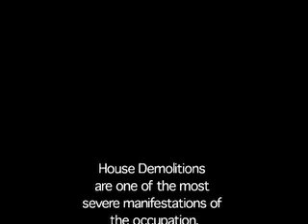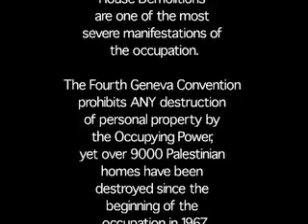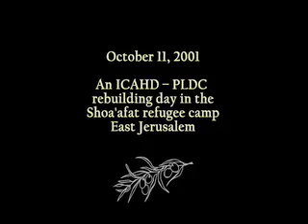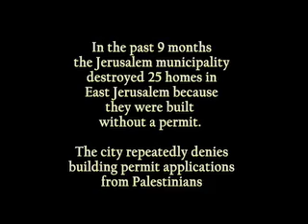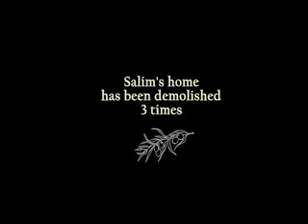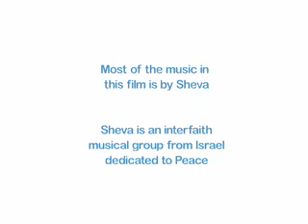The Right to a Home and a Homeland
Short video about the Israeli Committee Against Home Demolitions (ICAHD) campaign to rebuild Palestinian homes destroyed by the Israeli Military.